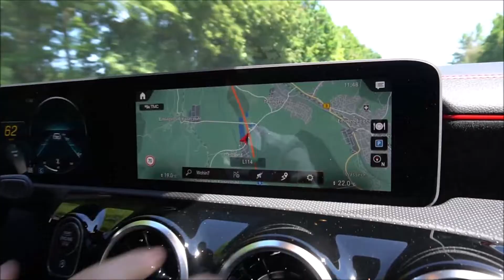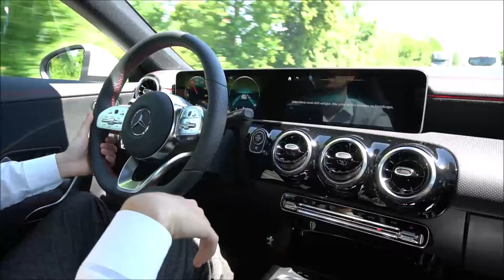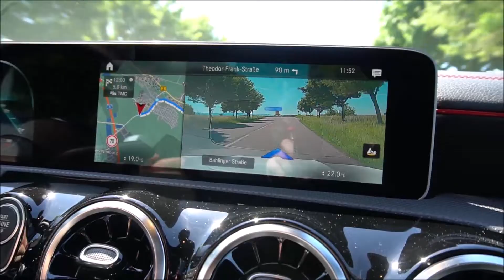Der neue CLA 200 Shooting Brake | AMG Line | Inklusive Testfahrt | Mercedes-Benz | Schmolck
Kraftstoffverbrauch, l/100 km: innerorts 7,3/außerorts 4,5/kombiniert 5,5/Co²-Emissionen, g/km: kombiniert: 126, Effizienzklasse: B**

Im heutigen Video zeigt euch Niklas den neuen CLA Shooting Brake. In diesem Video erhaltet Ihr einen ersten Eindruck und nützliche Tipps. 😊

 * *Die angegebenen Werte wurden nach dem vorgeschriebenen Messverfahren ermittelt. Es handelt sich um die „NEFZ-CO₂-Werte“ i.S.v. Art. 2 Nr. 1 Durchführungsverordnung (EU) 2017/1153. Die Kraftstoffverbrauchswerte wurden auf Basis dieser Werte errechnet. Die Angaben beziehen sich nicht auf ein einzelnes Fahrzeug und sind nicht Bestandteil des Angebots, sondern dienen allein Vergleichszwecken zwischen verschiedenen Fahrzeugtypen. Die Werte variieren in Abhängigkeit der gewählten Sonderausstattungen. ---